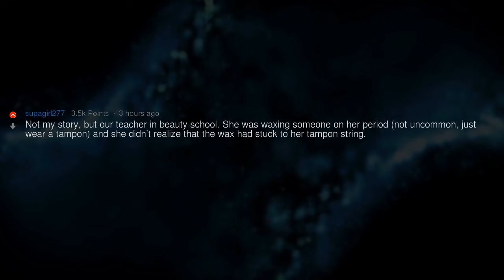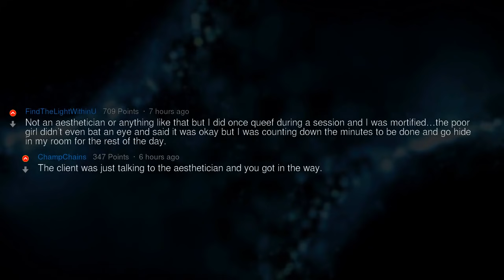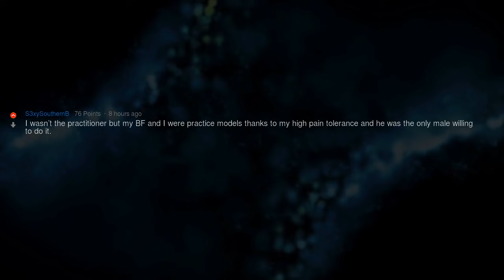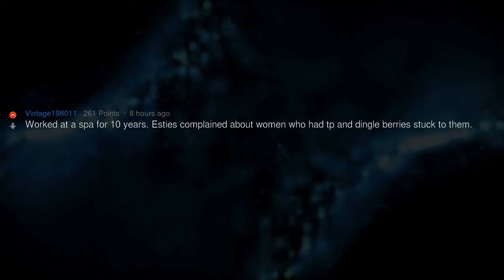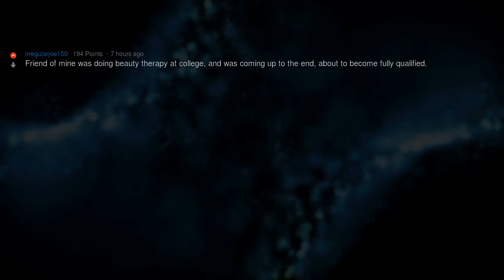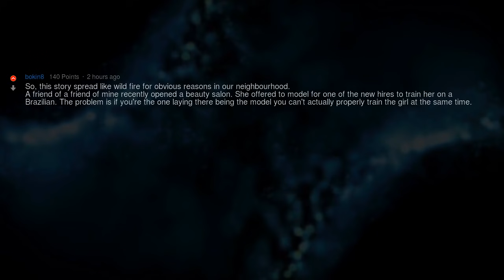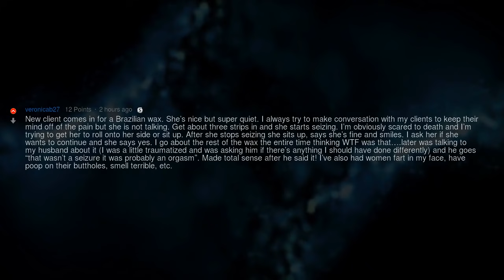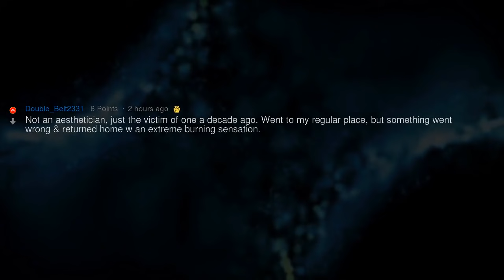Waxing Salon Horror Stories | People Stories #712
▶ Fresh AskReddit Stories: People who shave or wax private parts for a living - what are your horror stories? 🔥 2nd channel with exclusive Reddit stories!